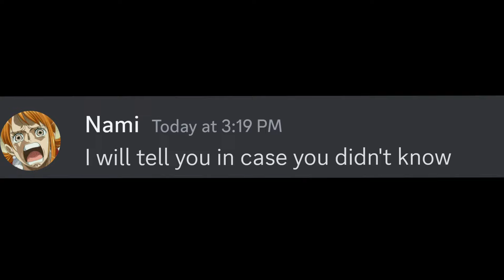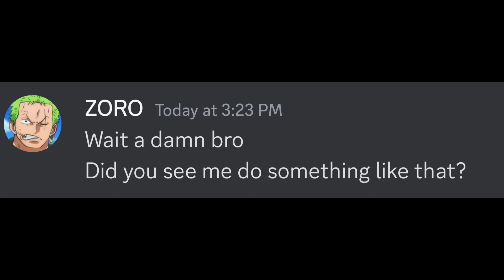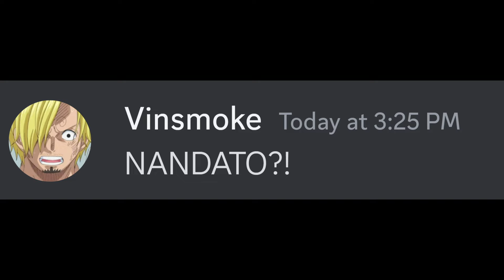If Nami's Pantsu Got Stolen... Nami tried to find the mysterious culprit!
▸Inspired by these 2 Youtubers 👉 Beluga, Walt 👈 and so I decided to make this kind of video using my own Funny Story about Demon Slayer Anime
▸I created this video from scratch, this is how i create my videos. I make my own script with different personalities every character based on Demon Slayer. I combined Discord, Photoshop, After Effects, and Media Encoder to do all the editing and exporting.
▸Software/Application I used:
▸Adobe After Effects 2021 - I used this to edit my videos
▸Adobe Photoshop 2021 - I used this to edit my images
▸Adobe Media Encoder 2021 - This is where i export my edit and for reducing the file size